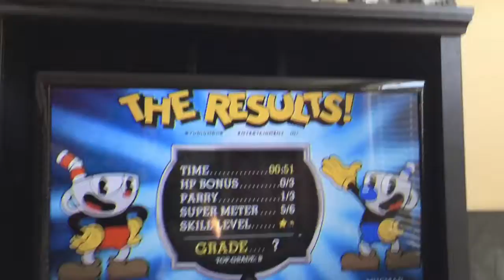Woot!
Played Cuphead this weekend with my buddy and beat most of the game.. here’s a time lapse for ya!